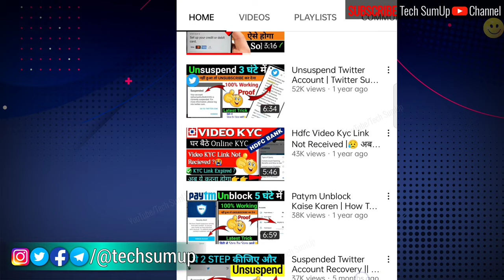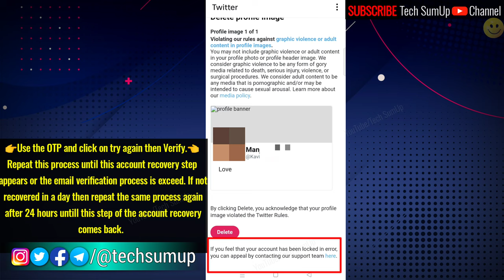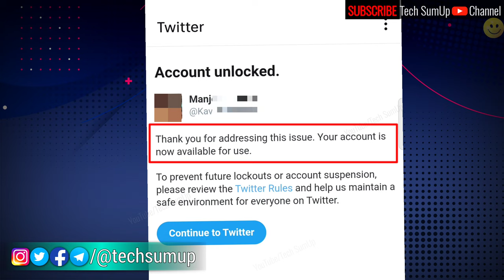Verification Code Expired Twitter || Twitter Login Nahi Ho Raha Hai Kya Karen || Twitter Recovery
Namaskar...Tech SumUp Family 🙏
Is Video Me Hamne Bataya Hai Ki, twitter account me login code expire aaye to kya karen, twitter verification code expired how to fix it, twitter account kaise recover karen, twitter verification code expired btaye to kya kren, Twitter verification somthing went wrong please try agian later problem fix,twitter account recovery, twitter login problem kaise thik karen,Isliye Video Last Tak Dekhiyega Taki Aapko Sab Kuchh Achhe Se Samajh Me Aaye, Kuchh Chhut Na Jaye Or Aapka Problem Solve Ho Jaye.

1. something went wrong twitter
3. oops something went wrong twitter
4. twitter gmail verification code expired problem
5. twitter login verification problem
6. twitter account login problem
7. twitter login verification code not received
8. twitter recovery
9. twitter login problem
10. verify your personal information twitter
11. twitter account ko recover kaise kare
12. twitter login nahi ho raha hai kya karen